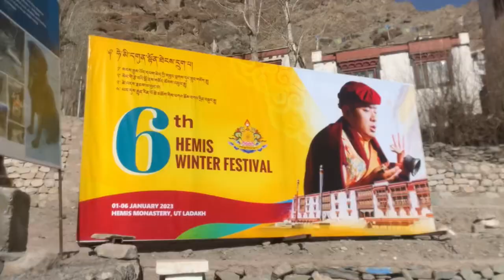First outing day of mothers😊 hemis, thiksay and stakna monastery || mother camp🥰